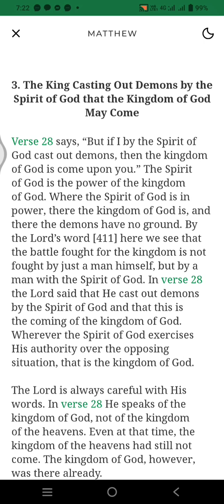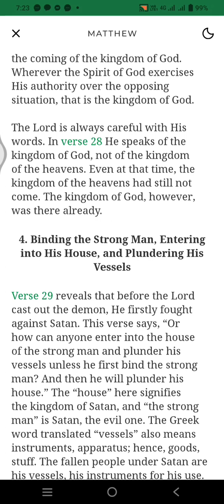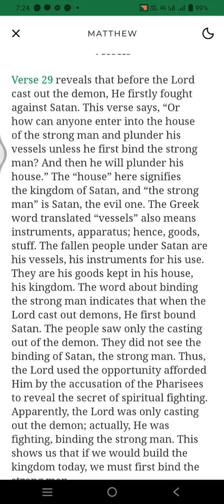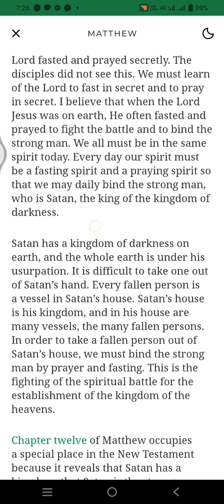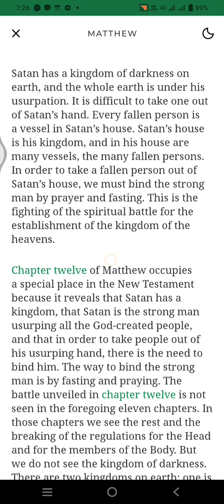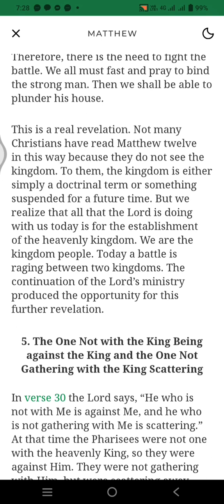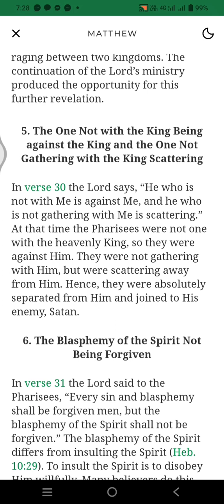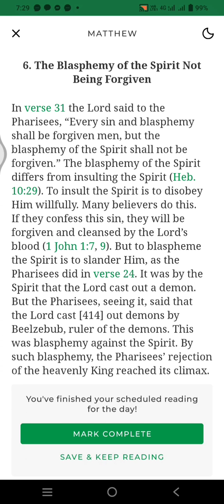Life study of Matthew 10 min reading program -day 104